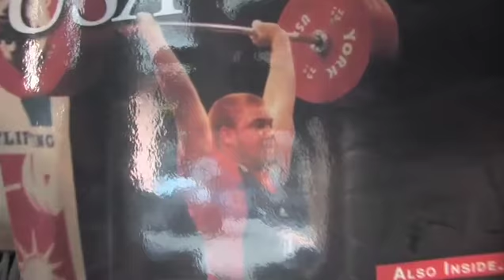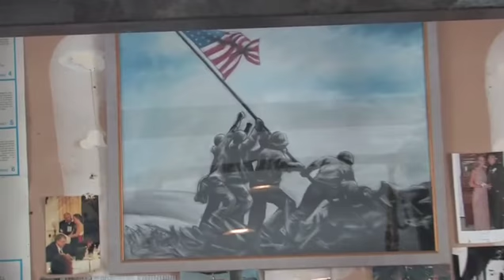CrossFit - "Burgeners Do Grace" from May 2009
"Grace"
30 Clean and Jerks for time (135lbs/95lbs)